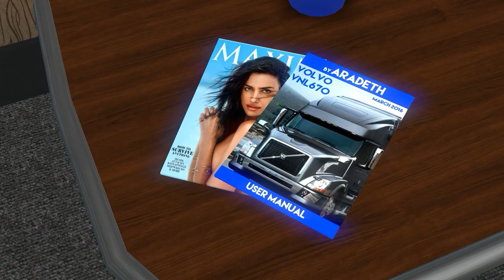ETS2 VOLVO VNL 670 Metallic Ferarri Combo Skin Packs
あるETS2の実況者さんがVOLVO VNLに乗ってるのを見て、カッコいいな～っと思い、乗ってみたくなって最新のSkinも一緒にダウンロードしました。
VNLだけでもカッコいいですが、このフェラーリのペイントはメッチャいいですね～
これが無料だなんて驚きです。それと、このVNLはボンネット型なのに運転しやすいです。
ちなみに、この専用トレーラーは重さが45tもあります。重過ぎなんでデータを変更して1/10の4.5tにしました。
これで気持ち良く走れるようになりました(^^)/
Volvo VNL670 (Aradeth)